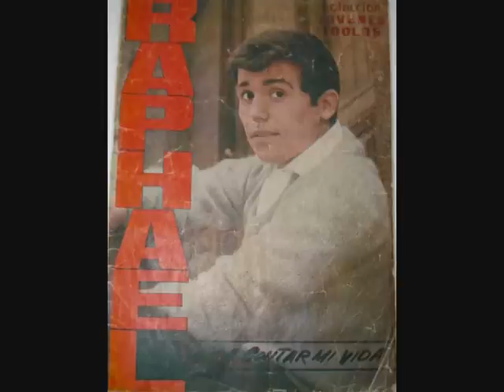RAPHAEL - QUISIERA (FONTANA ESPECIAL ESTEREO).wmv